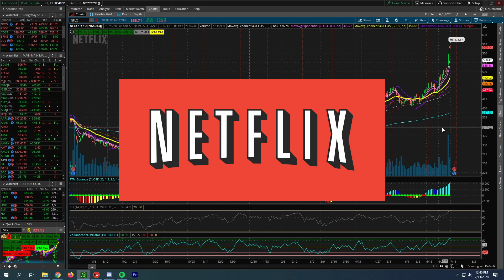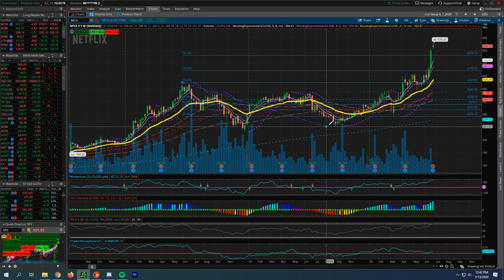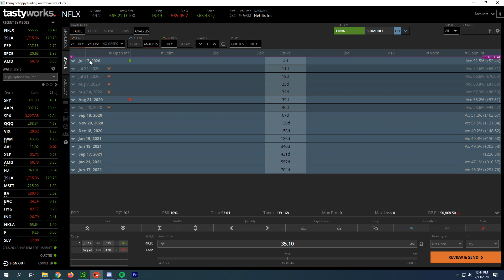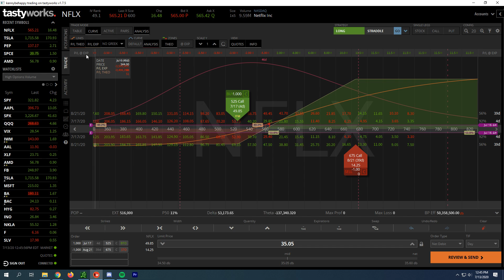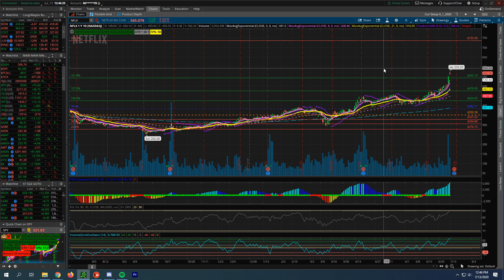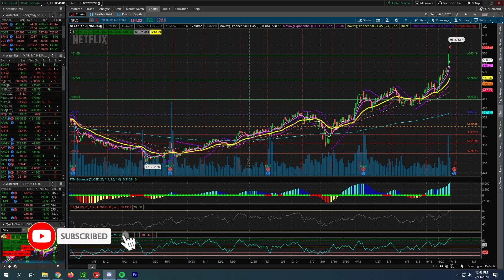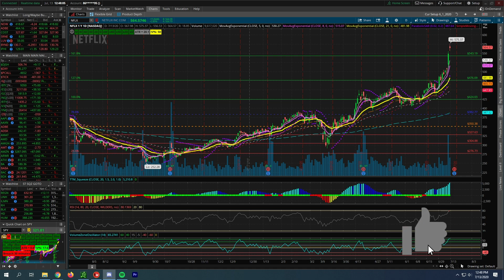Trader Betting $3,500,000 On NFLX Stock Going Higher After Earnings This Week (Netflix Stock)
*Earnings report is not on Tuesday it’s actually Thursday it’s my mistake!

What up investors in Traders today going to be looking at an unusual options play basically creating a debit spread but using different monthly expirations with a very lucrative but bullish bet on Netflix earning printing higher tomorrow after the close.   The total cost of this particular options play was slightly over $3.5 million dollars and we'll be diving into the charts and then as well as discussing the breakdown of this particular options play.